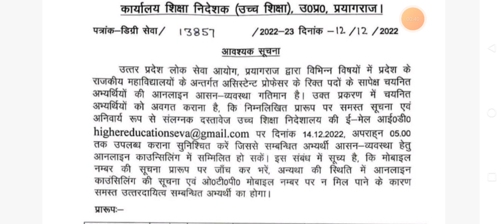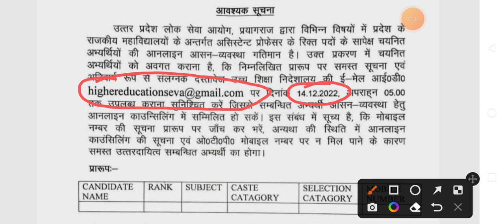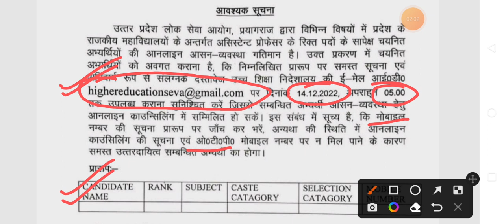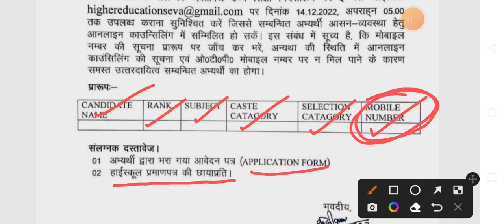Uppsc उत्तर प्रदेश असिस्टेंट प्रोफेसर भर्तीUP Asst Professor vacancy new notice#New updates